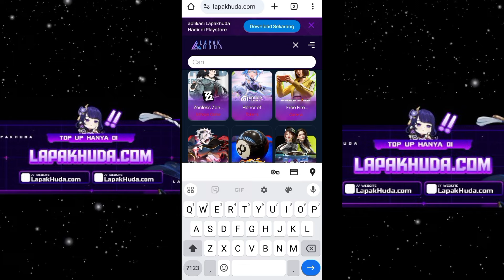JADI TOP GLOBAL 1 KAIJU SUPER SUS - INI GAMEPLAY CARA CEPAT GLOBAL SUPER SUS INDONESIA